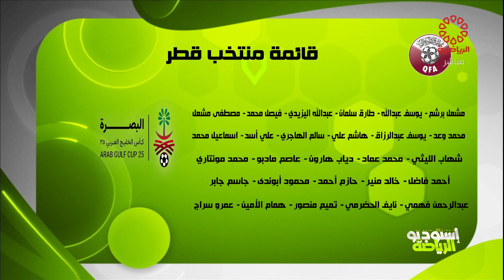برنامج استديو الرياضة - الأربعاء 4/1/2023